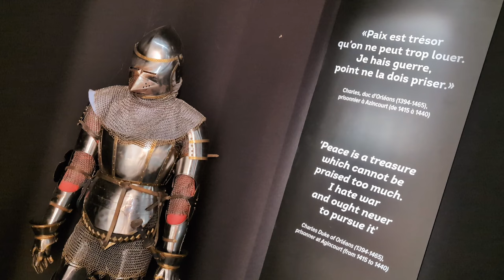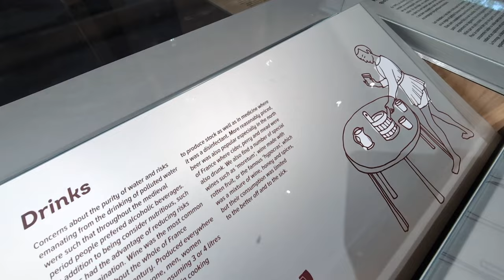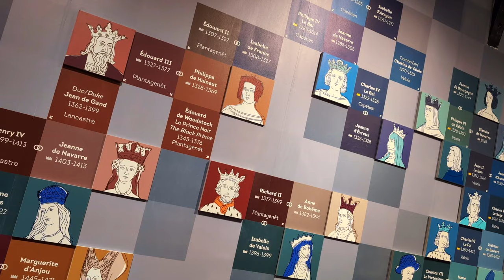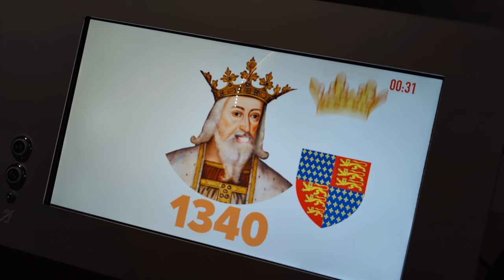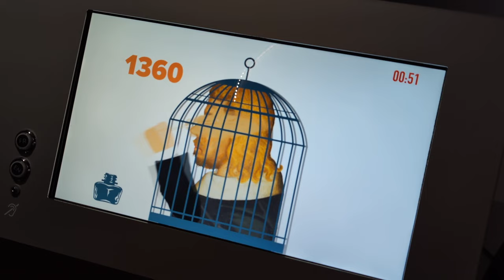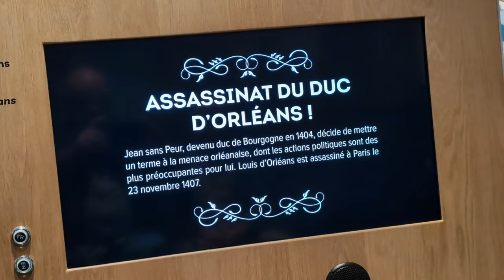Scenes from the Medieval History Center of Azincourt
This video is made up of scenes from the ‘Medieval History Center of Azincourt’ (or ‘Agincourt’ as it is known by most English speakers).

I visited the museum over a decade ago.  It was a very different building from the modern complex you find today.  Most memorable about the old museum was the plethora of ‘Action Man’ dolls, dressed as archers and knights used to depict the battle.  The museum is now a single floor with 2 large rooms connected with a small annex with an impressive animated show of the battle (which is featured in this video).  In the first room is a lot of information panels to read, illustrations and diagrams, mainly on the lead up to the battle.  The second room also has many information panels to read.  It holds a number of copies of the outfits and weapons used.  All this is in front of a large screen showing exerts from the Laurence Olivier 1944 movie ‘Henry V’.

The backing track was developed from GarageBand Music Loops - Breathless Harp, Dreamtime Flow Piano No 1, Eastside Bridge Violin, Eastside String Section and Dreamtime Flow Piano No 1